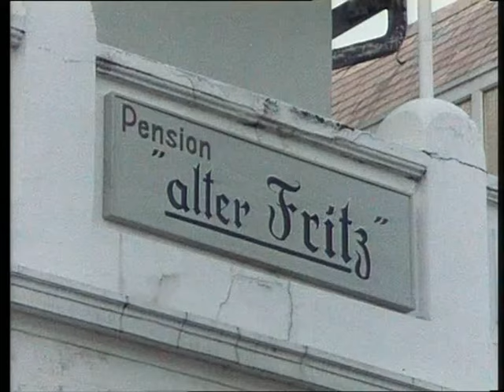Jauche und Levkojen - 10 1.10.Die Laus im Pelz 24.12.1999